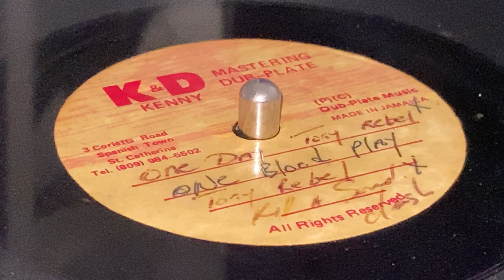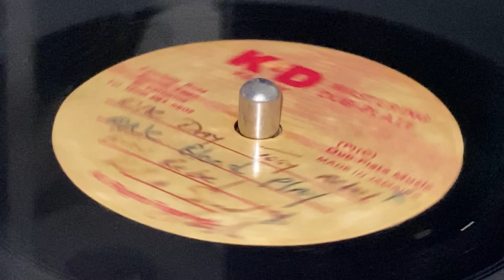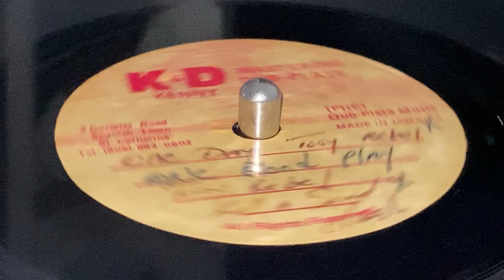TONY REBEL on ONE BLOOD SOUND ~ Kill A Sound Clash (Dubplate)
(p) & (c) : Dub-Plate Music ~ K & D, KENNY MASTERING DUBPLATE ~ Acetate, 10'' (Track B2) ~ 45rpm ~ 80's ~ Jamaica ~ Rare Dubplate ~